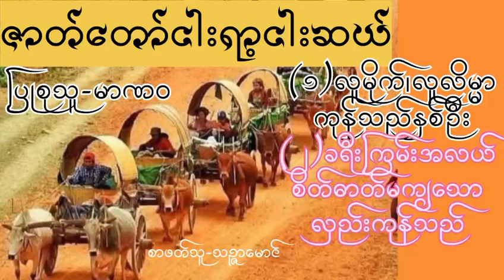လူမိုက် လူလိမ္မာ ကုန်သည်နှစ်ဦး..........ဇာတ်တော် ငါးရာ့ငါးဆယ်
စာ‌ရေးသူ - မာ၀ဏ
စာဖတ်သူ - သဥ္ဇာမောင်

ဇာတ်တော် ငါးရာ့ငါးဆယ်

#‌audiobook
#‌တောဆရာ၀န်